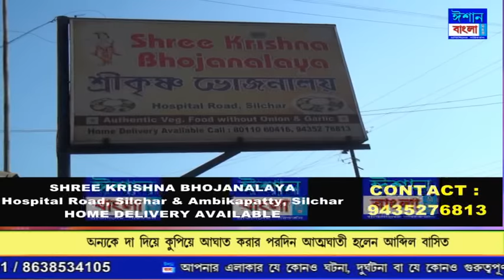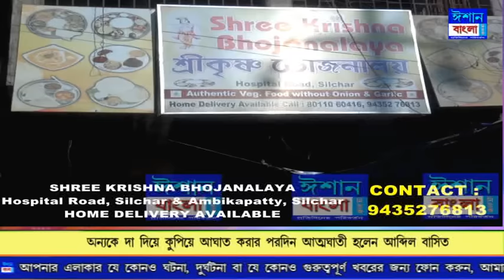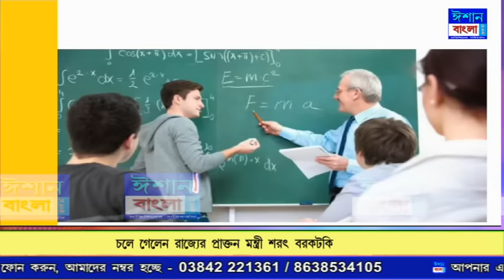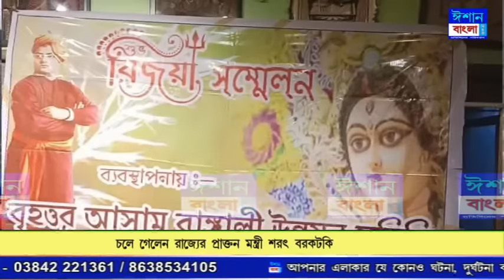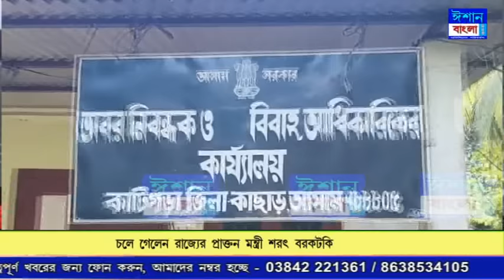ISHAN BANGLA NEWS 30-10-2023